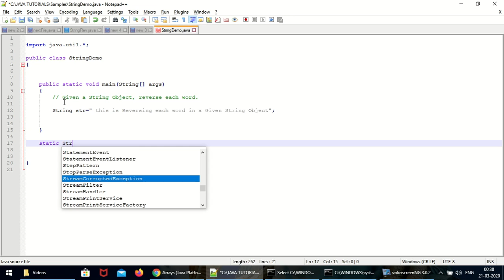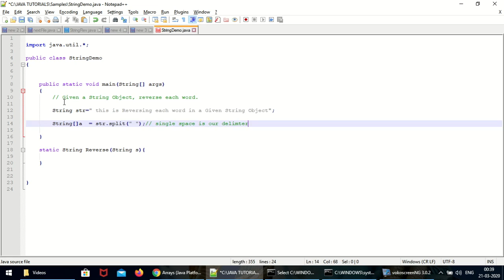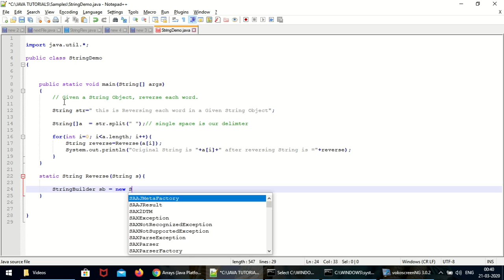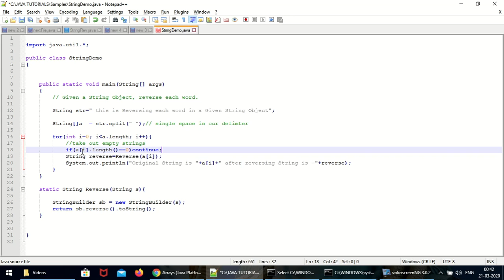reverse each word in string java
reverse each word in string java, split string into multiple words,reverser string using recursion.
java-string-object-reverse-each-word.mp4
java programs,
java programs on strings,
java programs for practice,
java program examples,
java programs for beginners,
java programs on strings and arrays,
java programs asked in interview for freshers,
java programs on arrays,
java programs on with explanation and output,
core java interview questions,
core java projects with source code,
core java programming interview questions,
core java programming interview questions and answers